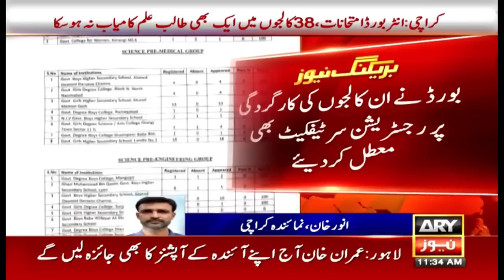38 private and public colleges Students of Karachi have failed in intermediate exams